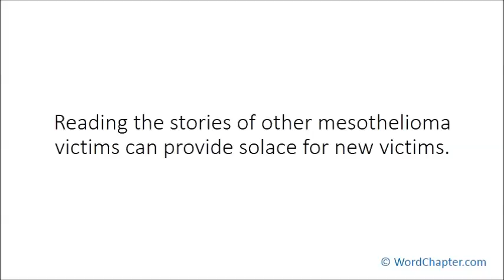How Facebook can Help You Battle with Mesothelioma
Article highlights:

1. Mesothelioma is caused by inhalation of asbestos fibers.
2. There is no cure for mesothelioma.
3. Facebook is the most popular social media app.
5. Reading the stories of other mesothelioma victims can provide solace for new victims.
6. Mesothelioma victims can talk about their challenges on their Facebook timeline.
7. It is easy to pick up new palliative treatments from mesothelioma groups on Facebook.
8. Comments can be used to show support for people living with mesothelioma.
9. Socializing on Facebook will remove the depression that comes with isolation.
10. Legacy contact on Facebook has made it possible to keep the memories of loved ones lost to mesothelioma.